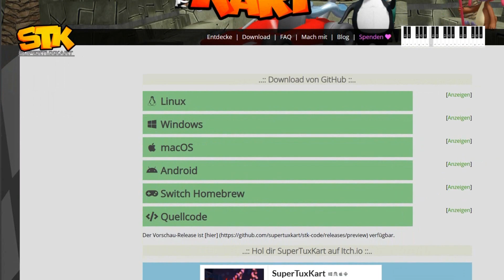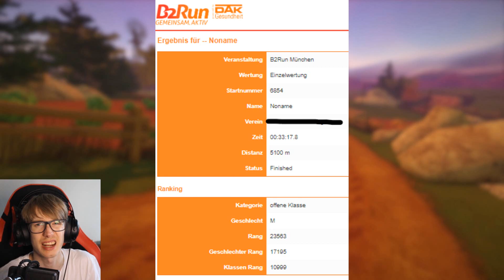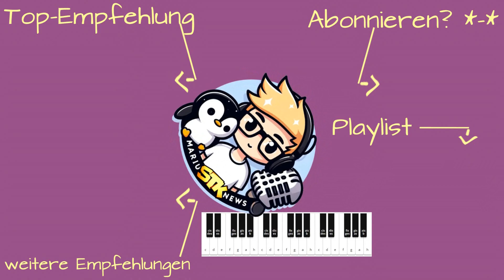Sportlich, Sportlich auf dem UETOPIA 2024! 🏃🏼‍♂️🏃🏼‍♀️ MariuSTKnews (KW28 und KW29) 📅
ZEITSTEMPEL
00:00 Intro & Einleitung
00:19 Taskleiste
00:52 Crunchyroll
01:19 Resident Evil 2
02:04 XLETIX
04:12 uetopia
06:39 Lara Croft
08:21 B2Run
10:16 House Party
11:08 Pokémon Feuerrot LP
11:41 Abmod
11:53 Sommernachtstraum-Feuerwerk & Outro

{ALLGEMEIN}
Mein...
{ADDED MICH GERNE MIT DIESEN CODES IN FOLGENDEN APPS}
• Pocket Camp: 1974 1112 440
• Pokémon GO: 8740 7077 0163

♠ MEINE LINKS (die sozialen Netzwerke, bei denen ich erreichbar bin!) ♠

Sportlich, Sportlich auf dem UETOPIA 2024! 🏃🏼‍♂️🏃🏼‍♀️ MariuSTKnews (KW28 und KW29) 📅 (Deutsch) | Zckrfrk
"KW" steht für die "KalenderWoche", in welcher sich die vorgetragenen News zugetragen haben.

„MariuSTKnews ist der Name des neuen Wochen-Rückblicks-Formats! Wie es genau aussehen wird, kann jeder Zuschauer mitbestimmen! Anders als bei den vorherigen News-Formaten wird hierbei jedoch viel geschnitten und mehr Mühe hineingesteckt! Viel Spaß! ;)“

[INTRO]
• LYRICS:
"Marius sein Name, STK das Spiel. Es gibt immer Neues, mal wenig und mal viel."
◘ Lied auf der Website nachspielen (Tastatur-Eingaben):
wwww tt / zzzz t / uuuu zz / trr eew
◘ in Noten:
gggg c2c2 / d2d2d2d2 c2 / e2e2e2e2 d2d2 / c2hh aag

♪ Musik im Hintergrund aus dem Game "SuperTuxKart" (Titel werden bei Rennstart angezeigt) ♫

[THUMBNAIL]
gemacht mit:
• BING-KI
• Paint.net
• Font (KalenderWoche): Roboto
• Font (News-Bubbles): Cooper Black

Euer Zckrfrk